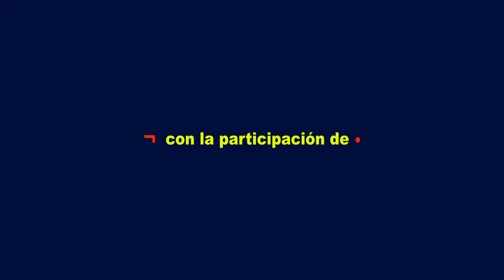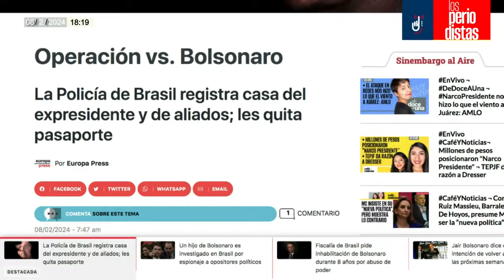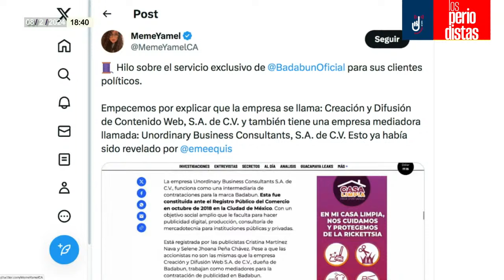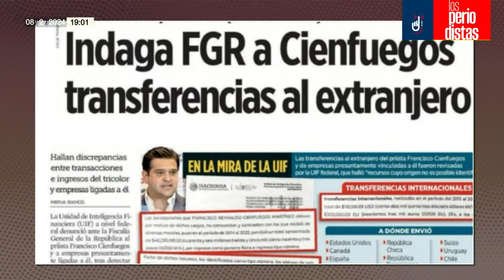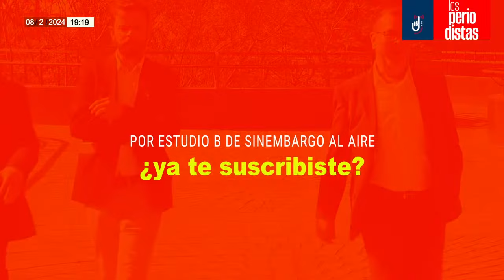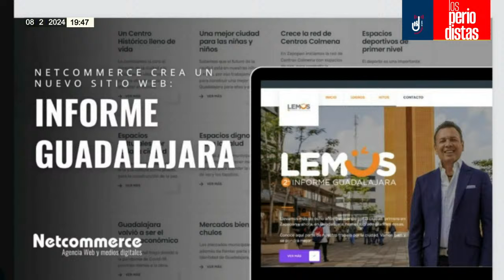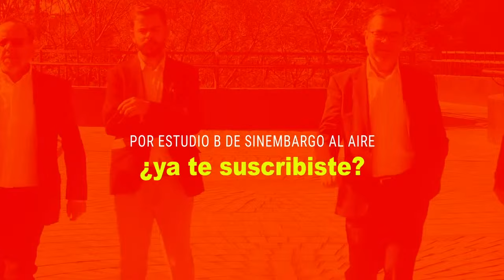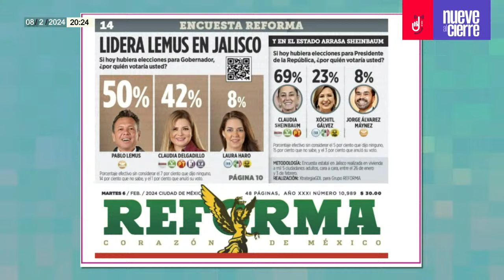EnVivo ¬ LosPeriodistas ¬ Álvarez Máynez y Samuel, del escándalo a la censura